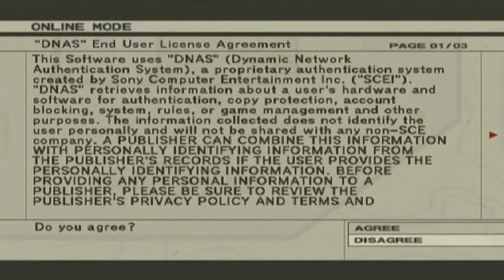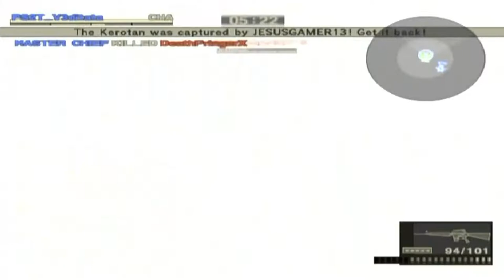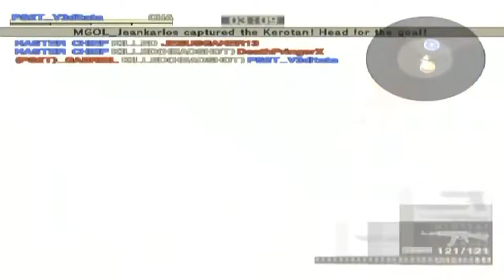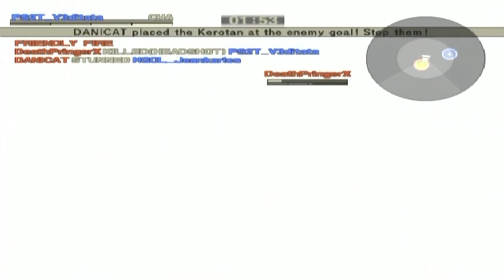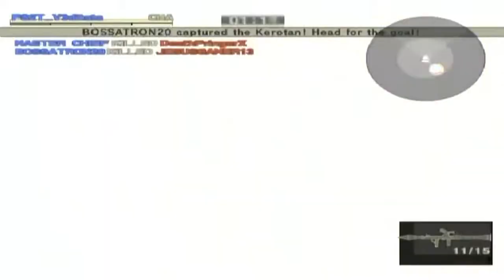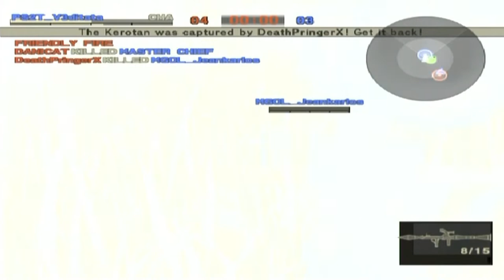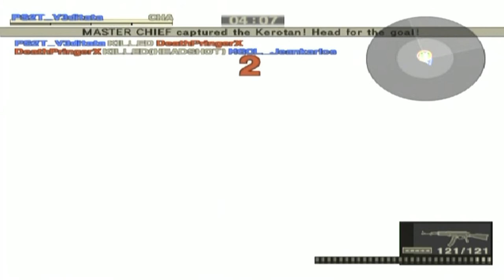PS2 - Metal Gear Online 10/10/2021_2